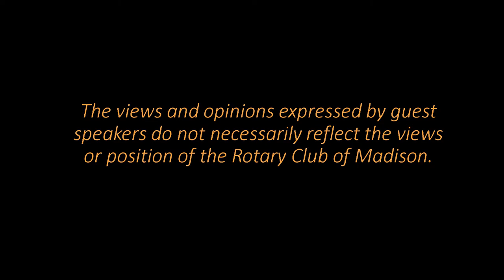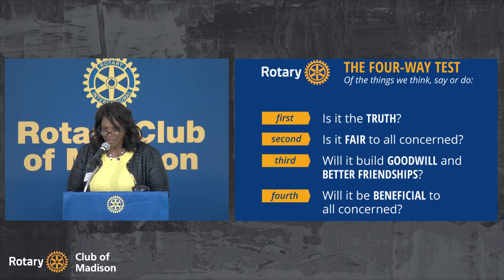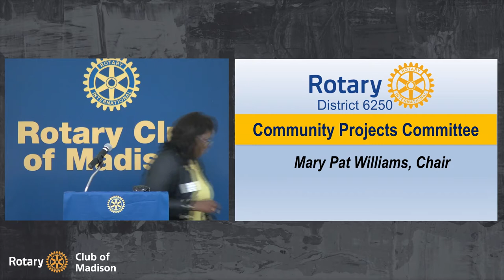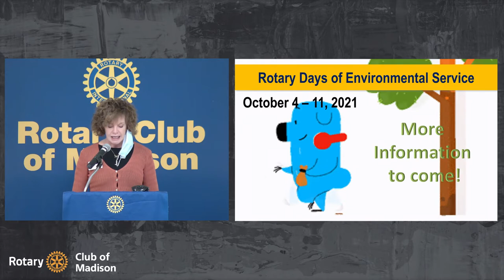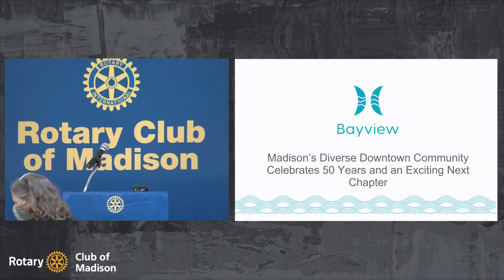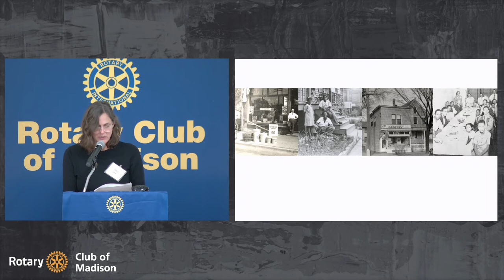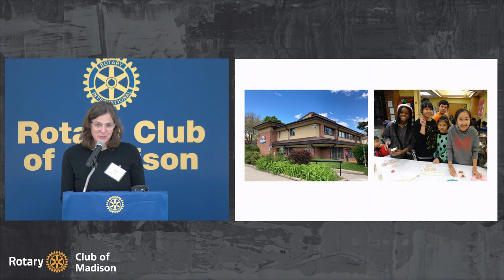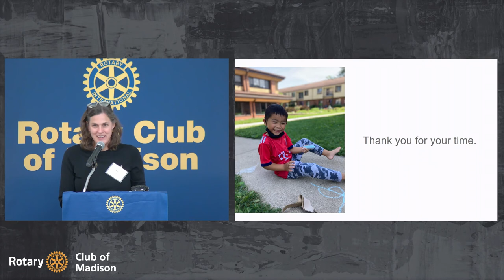September 15, 2021: Guest Speaker Alexis London on Bayview Rising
Bayview Rising
Bayview Rising - Madison's Diverse Downtown Community's Next Exciting Chapter
ALEXIS LONDON, Executive Director for Bayview Foundation: Bayview is one of Madison’s oldest and most successful affordable housing communities. For 50 years Bayview has been providing safe, affordable housing and a broad array of services to a diverse community of individuals, families, children and seniors in the triangle created by West Washington, Regent, and South Park Streets in the heart of Madison’s downtown. At next week's Rotary meeting, Alexis London will share how Bayview’s development has been influenced by the history of the Greenbush, provide an overview of how and why Bayview has been so successful, and treat us to a look at Bayview’s very bright future.